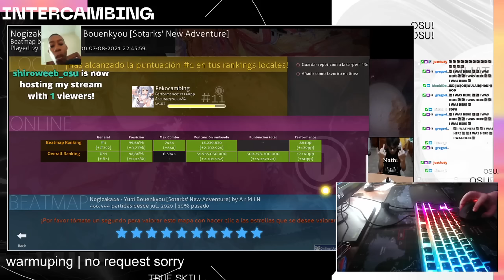[Live] Pekocambing | Nogizaka46 - Yubi Bouenkyou [Sotarks' New Adventure] +HDDT 99.64% {#1 881pp FC}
// -=- User info
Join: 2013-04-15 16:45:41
PP: 17140.3pp

// -=- Play info
Score: 15239821
Combo: 746/747x
Accuracy: 99.64%
Misses: 0x
Mods: +HDDT
Rank: SH
PP: 881pp